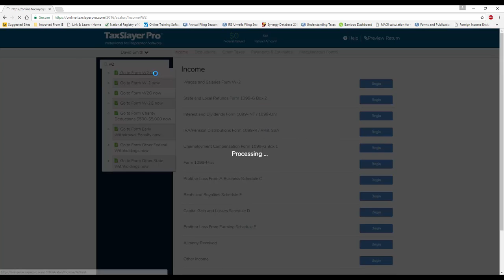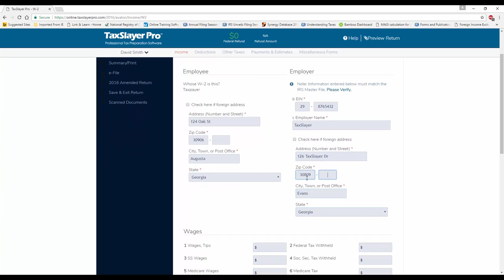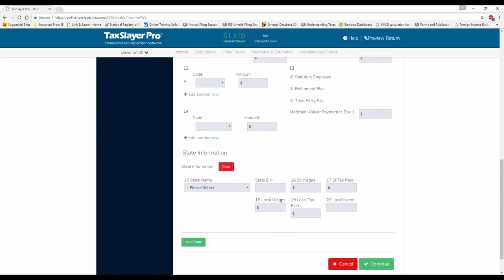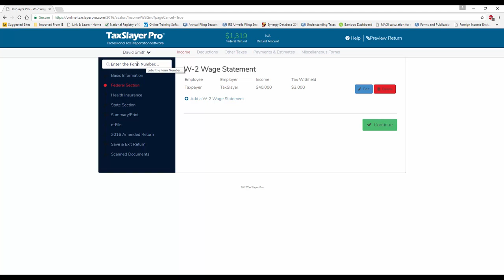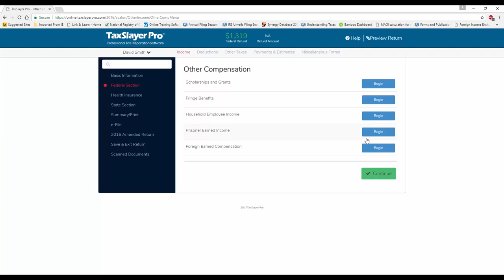TaxSlayer ProWeb W 2 Entry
Income Navigation and W-2 Entry for the TaxSlayer ProWeb online application.